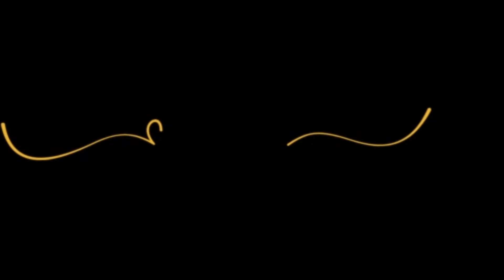restaurant style chicken urval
Today we are going to see the making of Mangalore-style chicken urval recipe. Chicken Urval Recipe is a tasty & super delicious Mangalorean dish. It is easy to prepare & takes just about 30 minutes to make it. Mangalore Chicken Urval is an exotic, super tasty Mangalorean dish that is Spicy, mouth-watering, finger-licking delicious. Simple, yet very rich in taste and the best taste guaranteed with the tips mentioned in this video. Chicken urval is a type of chicken curry and the best alternative for other flavored chicken recipes and best suited with rotis, chapatis, and even with hot plain rice. Hope you try this yummy recipe at your home and enjoy it.